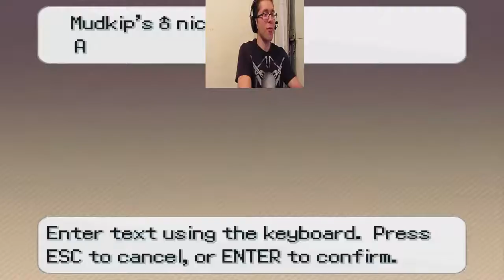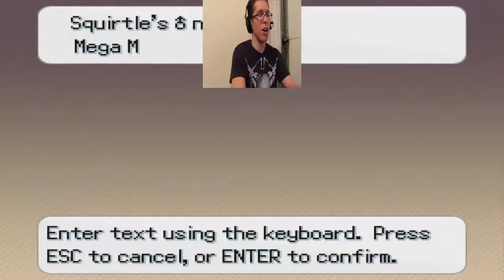Such Elegance! Pokemon Insurgence Episode 8 - UltimaAlmighty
Pokemon Insurgence is a fan-made game developed by TheSuzerain and his crew.

UltimaAlmighty is still actively streaming on Twitch where he does daily gaming streams!